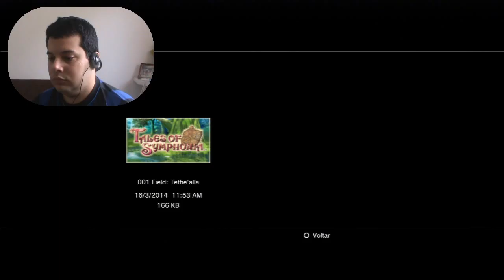Tales of Symphonia - Ozette & Mizuho - 47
Tales of Shymphonia
Walkthrough / Detonado